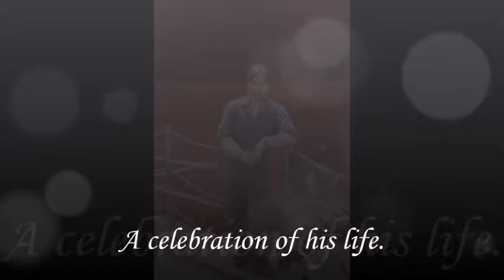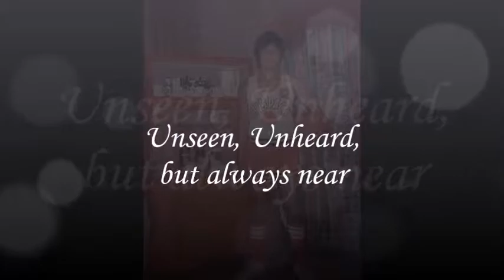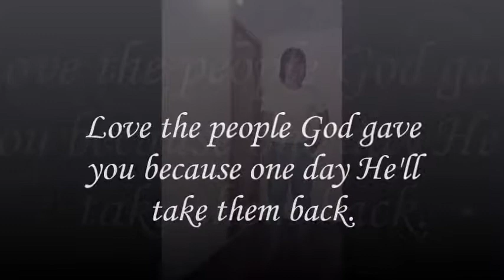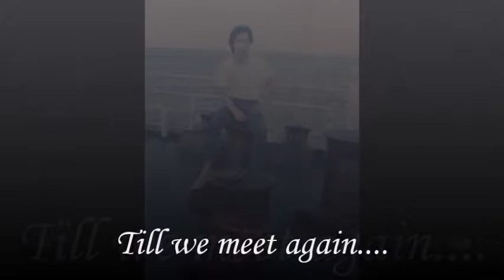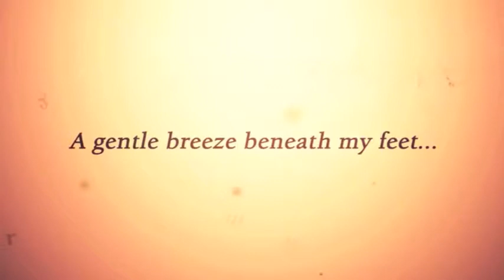Video tribute for Sixto B Ramirez Jr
Holy Gardens La Union Memorial Park Sixto B  Ramirez Jr